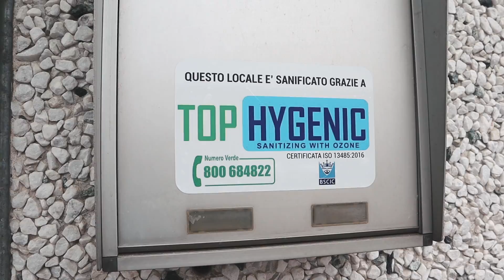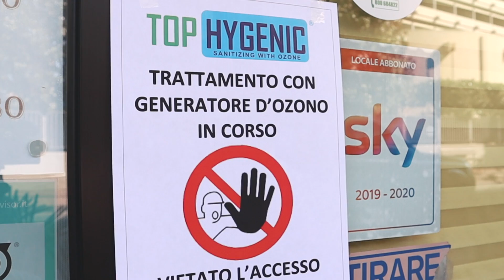L'OZONO USATO AL MASSIMO LIVELLO ! LA SOLUZIONE PROFESSIONALE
L'ozono è un gas che in questi ultimi tempi ha fatto parlare molto di se ma in realtà è sulla scena delle sanificazioni da diverso tempo ! ne ho parlato in un video qualche tempo fa ed oggi vediamo come fanno i professionisti ad utilizzarlo e a sanificare gli ambienti in modo sicuro.

Matteo Valenza